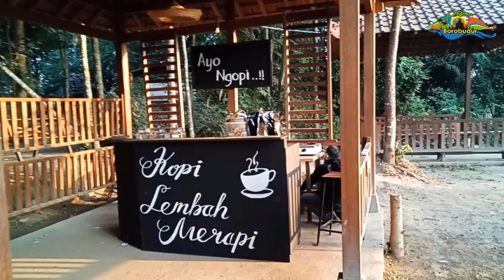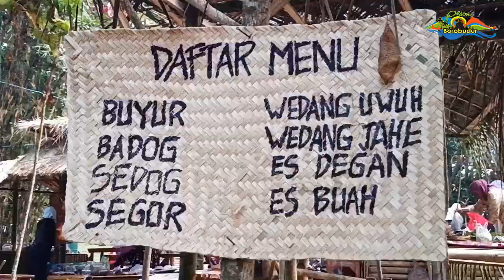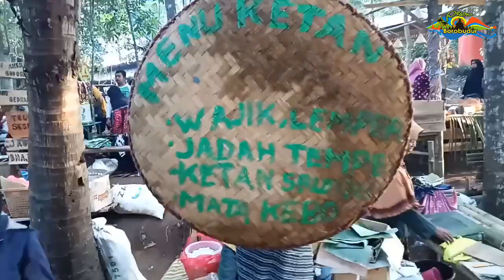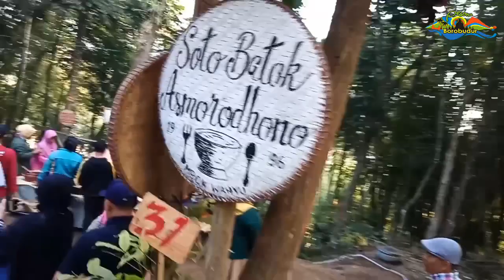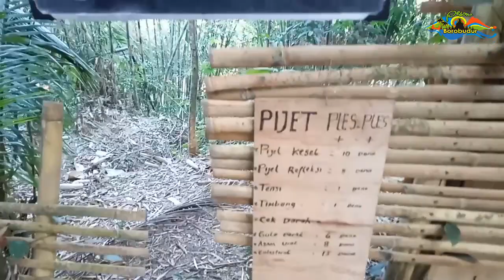Ada Cinta dan Pesona Sunrise di Gunung Gono Lembah Merapi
Berjalan-jalan di Borobudur di Minggu Pagi sempatkan  berkunjung ke Pasar Tradisi Lembah Merapi di Desa Banyubiru, Kecamatan Dukun, Kabupaten Magelang.

Anda bisa melihat pesona sunrise antara Gunung Merapi dan Gunung Merbabu di pasar Gunung Gono.

Pasar yang berada di puncak bukit Gunung Gono ini menawarkan nuansa wisata yang berbeda dengan memadukan wisata kuliner dan wisata alam.

Sesaat memasuki Pasar Tradisi Lembah Merapi, pengunjung disambut hawa sejuk pegunungan.

Lokasi pasar berada di atas bukit Gunung Gono dengan pemandangan Gunung Merapi dan Merbabu di hadapannya.